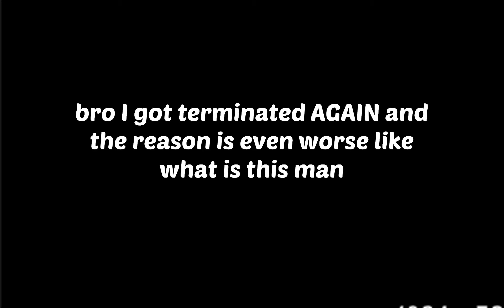Getting terminated again woo…. (onlysarah5)